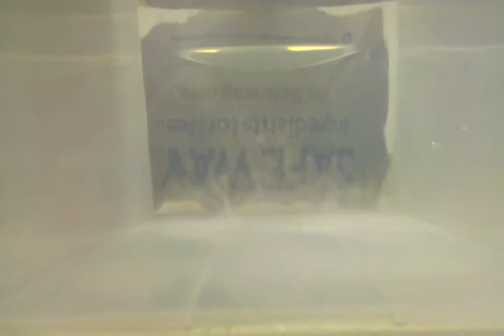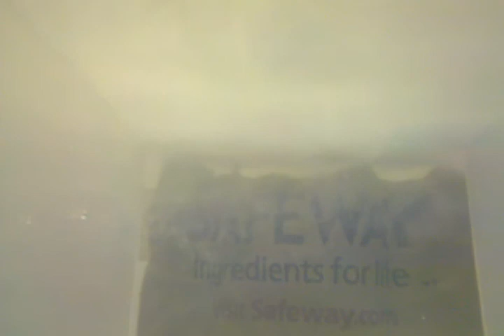NaOH dissipating in H2O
Sodium Hydroxide is prepared in a container for cleaning the stainless steel that will be used in the cell.